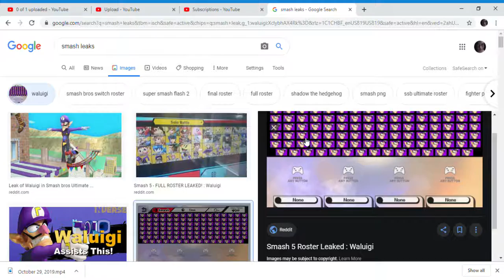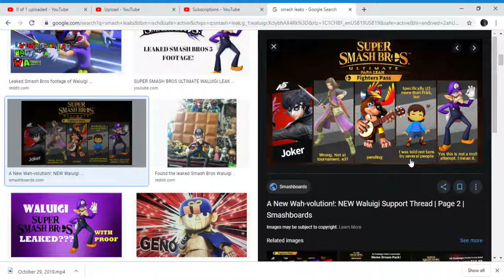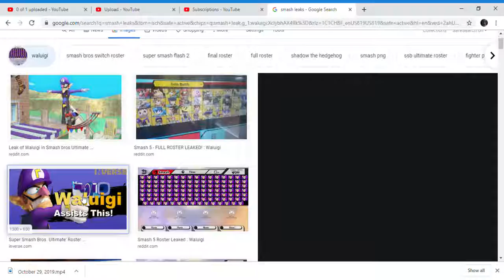The best smash 5 leaked roster